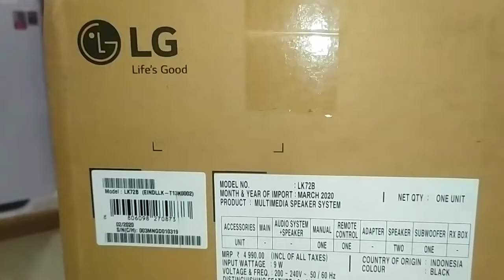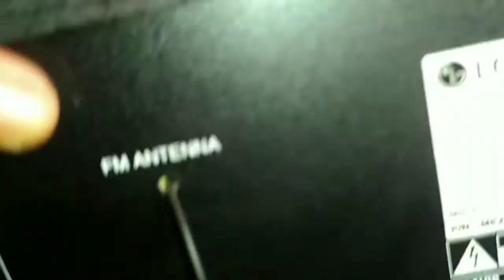LG xboom lk72b | lg xboom lk72b review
Specifications

Specifications Of LG LK72B 2.1 Channel Speaker

General Feature

BRAND

LG

MODEL NAME

LK72B

SKU

LK72B

TYPE

Home Audio Speaker

Audio Features

SIGNAL-TO-NOISE RATIO (DB)

OTHER FEATURES

Amplifier
Channel : 2.1CH
Total Power Output : 40W
Front L/R : 10W x 2
Sub-Woofer : 20W

Radio
Tuner Type : Digital Tuner (FM)
Tuning Up/Down : Yes
Preset Up/Down : Yes
FM Band : Yes
Preset Memory : 50 Channel
Preset Erase : Yes

Speaker
Satellite System : 1 Way
Satellite Unit : 8.9cm
Subwoofer System : 1 Way
Subwoofer Unit : 13cm

Power

BATTERY TYPE

BATTERY CAPACITY

OTHERS

In & Out
Display : Yes
USB : Yes
SD Card : Yes
Portable In : Yes
Audio L/R : Yes
FM Radio Antenna : Yes
Composing of channel : 2CH
Terminal Type : RCA
Mute-Remote Control : Yes

Playback Specification
Skip - Fwd/Rev : Yes
Scan - Fwd/Rev : Yes
Pause : Yes
Repeat Play Title/Track : Yes
Random Play Mode : Yes

Power
SMPS : 200V~240V/50~60Hz
Power Off Consumption : 0.5W

lg xboom lk72b bass test